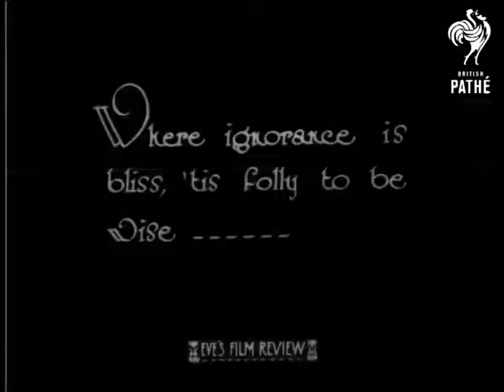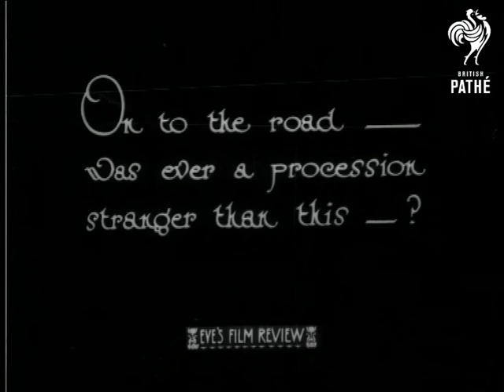The Turkey Strut (1927)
Attleborough, Lincolnshire.

Hundreds of turkeys being herded in field and along road. Turkeys in cages with people inspecting them. Includes shot of turkey with its wings opened for display.

 FILM ID:750.27